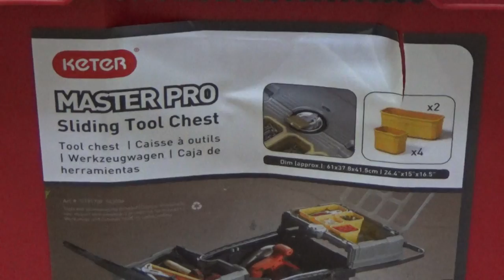공구몰닷컴, 마스터로드, 케터, KETER, 이동용공구함, PVC공구함, 수입공구함, 이동공구함, 17191709, 동영상제공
공구몰닷컴, 마스터로드, 케터, KETER, 이동용공구함, 이동공구함, 17191709, 동영상제공  고객님  위한 정보, 도움될수 있는 신선한 정보 제공 해드리겠습니다

감사합니다